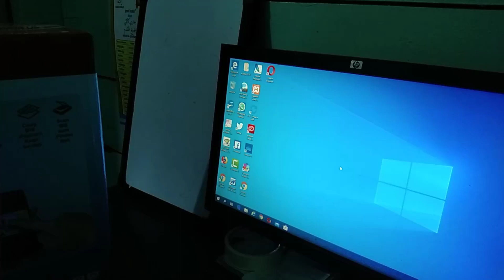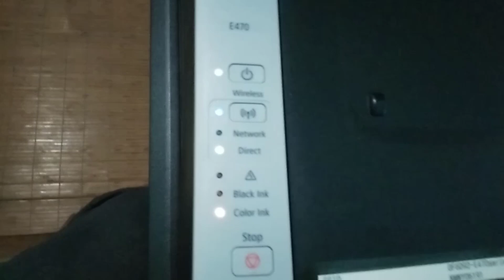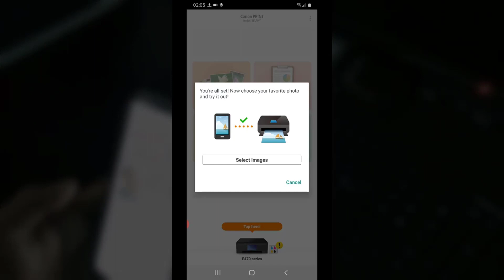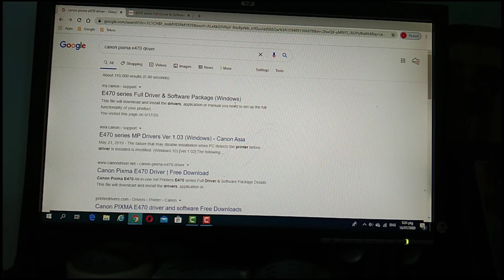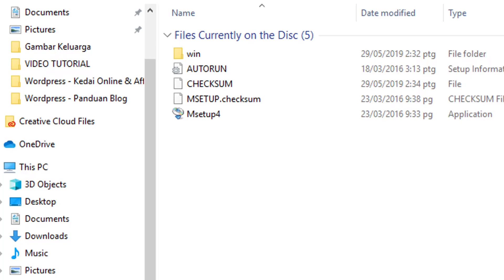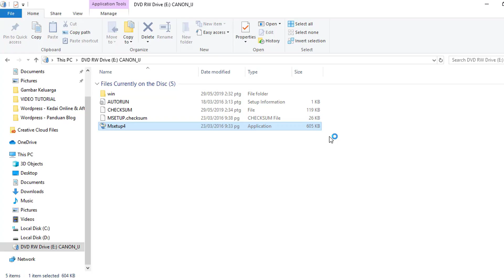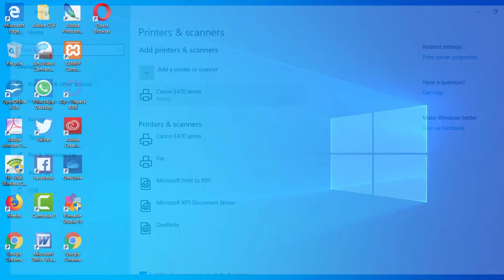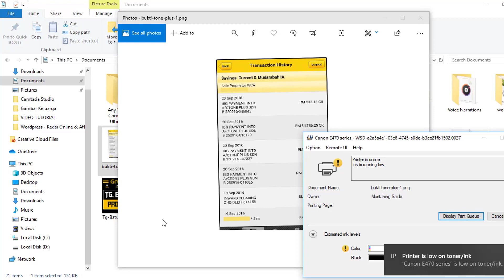Connect Printer Wifi To Smartphone & Laptop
Panduan menggunakan printer wifi yang disambung ke handphone dan komputer.